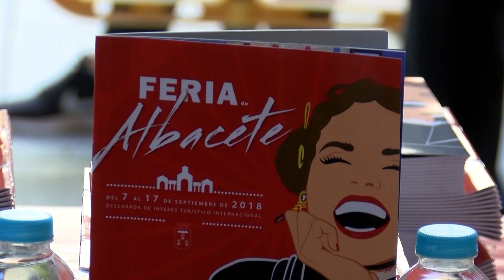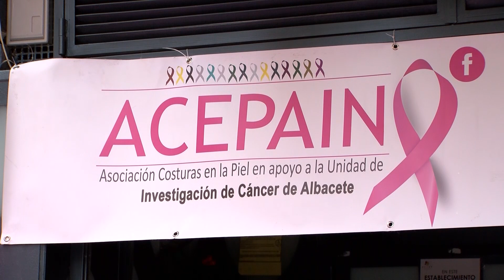Otras noticias de interés local y regional 5 septiembre 2018